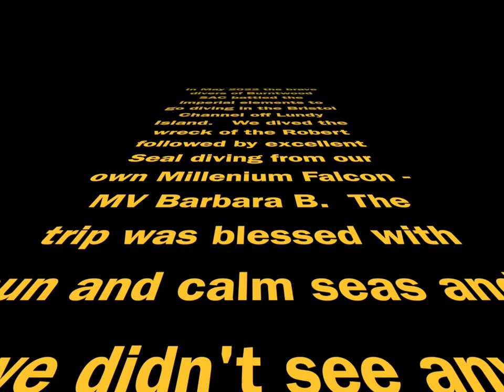Lundy Island Scuba Diving Wreck of MV Robert and Seal Fun HD 720p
The first 4 mins show a 20m view of the MV Robert below.   It suits a sport diver 30m or so qual but I had an ocean diver with me so we were well behaved and stuck to 20m.   From 5mins onwards there is a great seal interaction.,   Lovely place to dive,.  We dived from MV Barbara B -  a great twin hulled boat with a nice lift.   An ideal platform for deeper stuff and a great crew too.